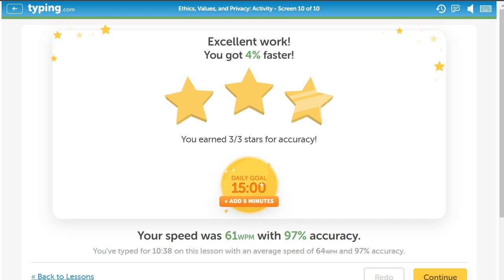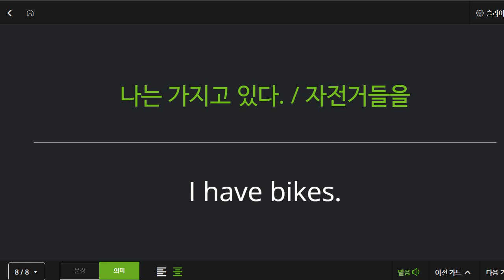신혜원 2022 01 24 보카 2 성취도 95